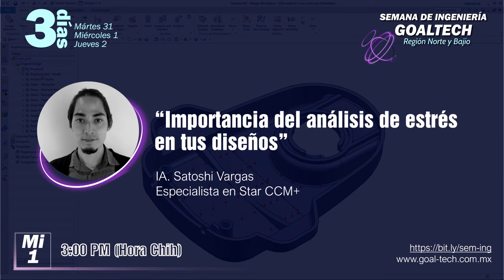Acompáñanos en nuestra 1a Semana de Ingeniería Goaltech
Comprometidos con el sector educativo de la región, presentamos nuestra primera Semana de ingeniería Goaltech, región Norte y Bajío.

🗓️ Del Martes 31 de Agosto al Jueves 2 de Septiembre
🕛Conferencias 9:00 am y 3:00 pm (hora Chihuahua)

Acompañamos a ser parte del proceso de digitalización de la industria moderna.
Organiza Goaltech Engineering Solutions tus aliados de confianza en la digitalización de tus procesos de diseño y manufactura. en colaboración con Siemens Digital Industries Software.